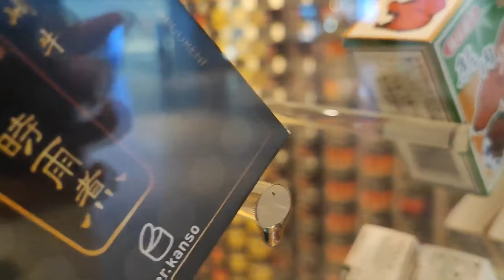JAPONIA SZOKUJĄCE FAKTY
Japonia kraj inny jak wszystkie, dlaczego oglądnij ten film a się dowiesz! Miłego oglądania

0:00 Wstęp
0:18 Kawiarnie Soineya Kawiarnie z Przytulaniem
1:02 Sprawdzanie Koloru Bielizny w Japońskich Szkołach
1:32 Siorbanie w Japońskich Restauracjach z Ramen
2:07 W Japońskich Szkołach Nie Ma Sprzątaczek
2:31 Mr. Kanso Japońskie Restauracje Z Jedzeniem W Puszkach
2:44 Wulkany W Japonii
2:50 Kancho Dziwna Japońska Zabawa
3:18 Japończycy Posiadają Gen Który Sprawia Ze Ich Ciało Ma Mniej Intensywny Zapach
3:31 Sumo Narodowy Sport Japonii
3:47 Zasady Chodzenia W Butach W Japońskich Domach
4:01 Jedzenie Surowego Końskiego Mięsa W Japonii
4:18 Inemuri Spanie W Pracy
4:53 Yaeba Dziwna Moda Na Krzywe Zęby W Japonii
5:13 100% Alfabetyzacja W Japonii
5:24 Ciasteczka z Wróżbą
5:45 Taniec Nocą Był Zabroniony W Japonii
5:50 Japońskie Kawiarnie Z Kotami
6:03 Czarne Koty W Japonii
6:21 Zakończenie